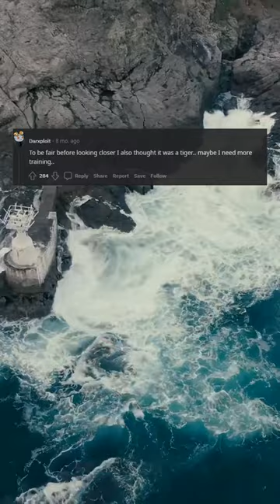Data without context is noise! (With Zoom)